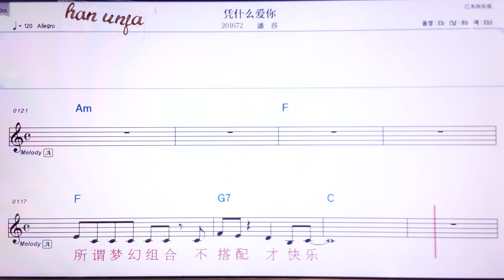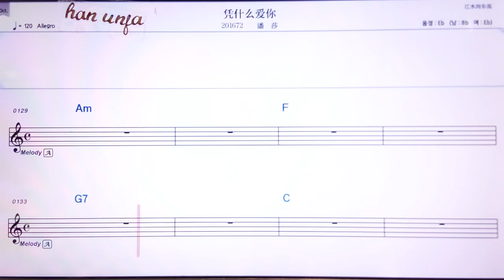💖펑선머아이니/핀싸 👍Karaoke With Sheet Music/MR,노래방, 악보, 코드,